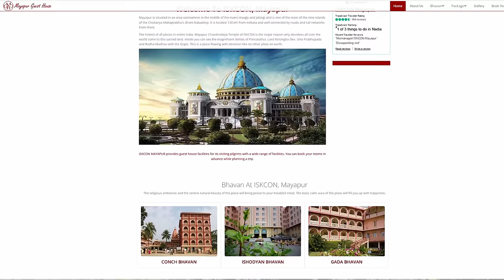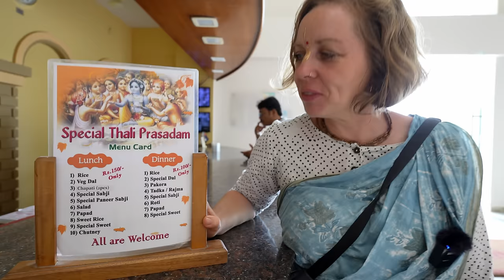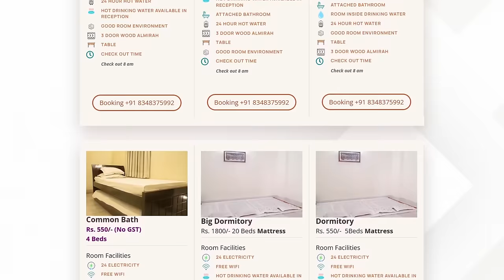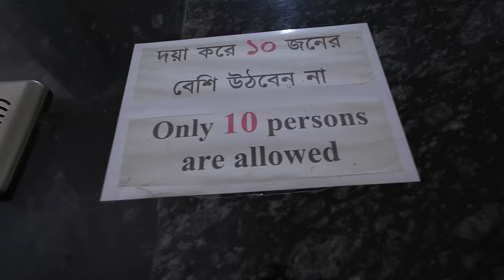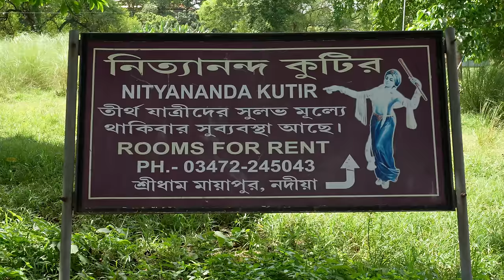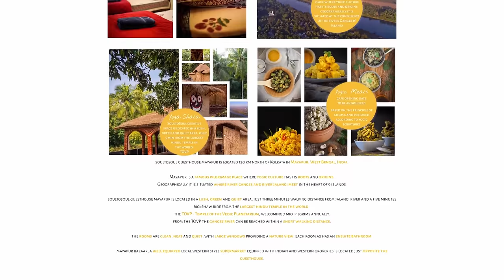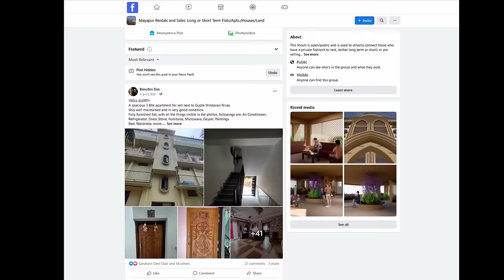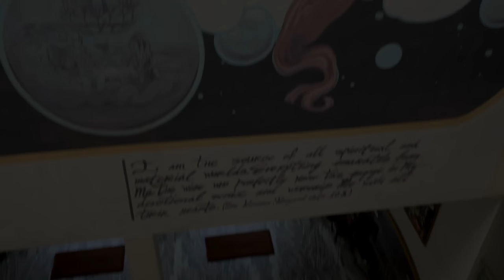Where to stay in Mayapur?! A Guide for your Stay in Mayapur | I Love Mayapur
We try to keep this section up to date!
*Please Note: During Gaura Purnima (Around March) prices and availability might change significantly

▶UPI: sudevi@icici

Peter Panstingl
IFSC Code: ICIC0004024
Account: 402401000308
Swift Code: ICICINBBCTS

-Bhagavat Gita (Eng)
-Bhagavat Gita (Hindi)

Peter Panstingl
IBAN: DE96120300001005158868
BIC: BYLADEM1001

Send Bitcoin (BTC):
▶3QULrrC3JjqfMHBV6eMc63EBfhwyyC1CqY

Send BitcoinSV (BCHSV):
▶14yQ9T7BFL9r1gceYrb1e5qowaXbSuzXgv